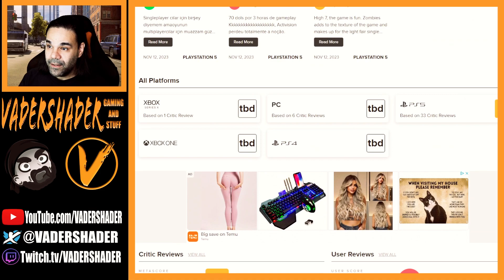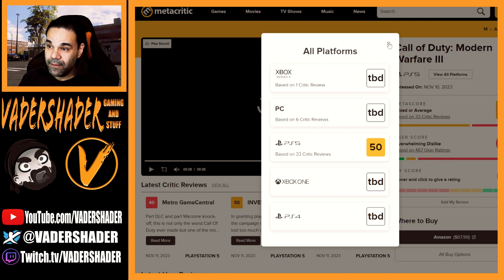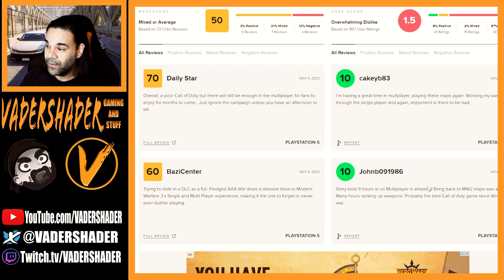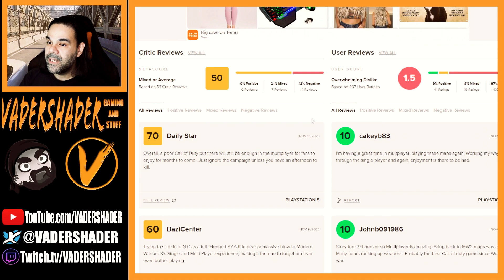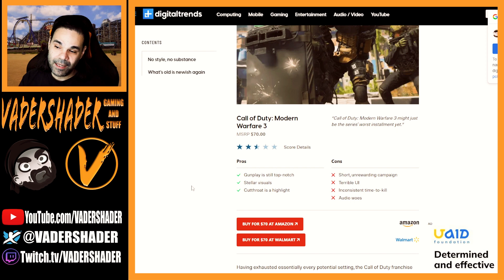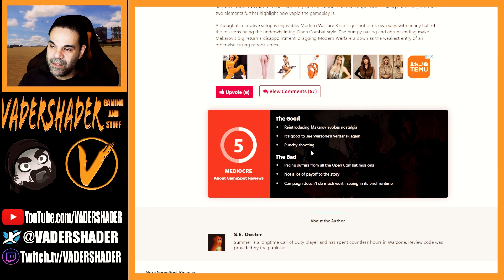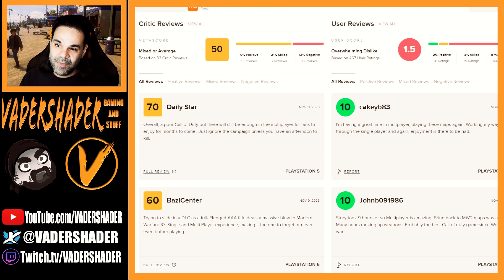Modern Warfare 3 Reviews are not good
In this video we show some early Metacritic scores on Call of Duty Modern Warfare 3 released on 11/10/2023.